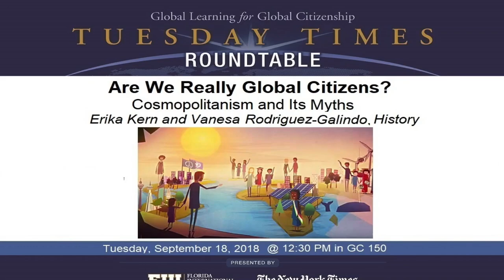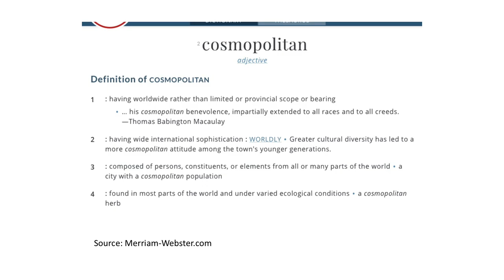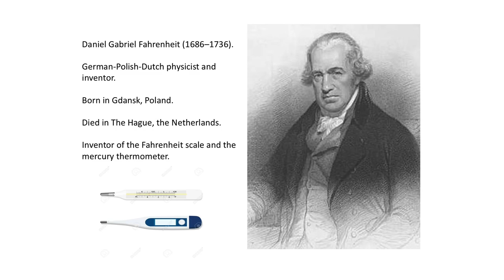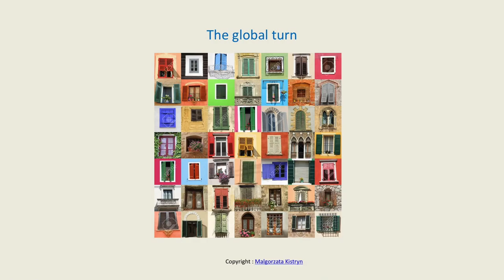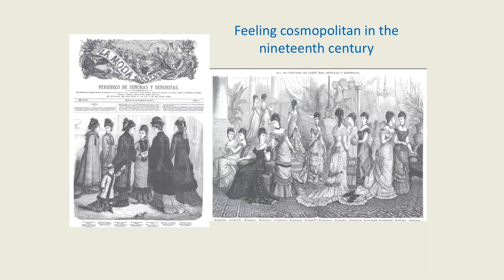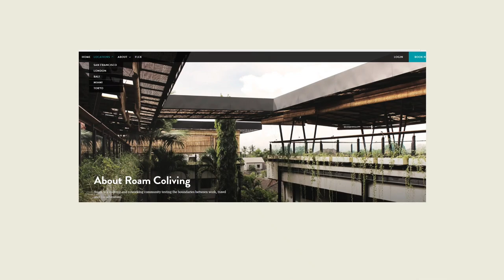TTR: Are We Really Global Citizens? Cosmopolitanism and Its Myths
September 18, 2018 Roundtable moderated by Erika Kern and Vanesa Rodriguez-Galindo , History